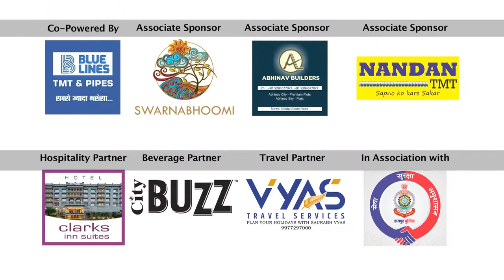Desi Talk Kavi Sammelan 2019